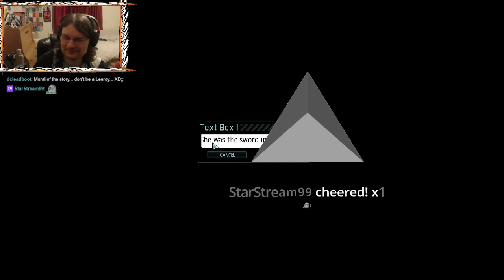XCOM 2 Super Extended Edition #5 | Phoenix Down!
Welp, I take a crack at one of the main missions to try and put a dent into ADVENT's operations. It. does not end well, especially for yours truly!

Code Red, we have a Phoenix down! I repeat, Phoenix down!